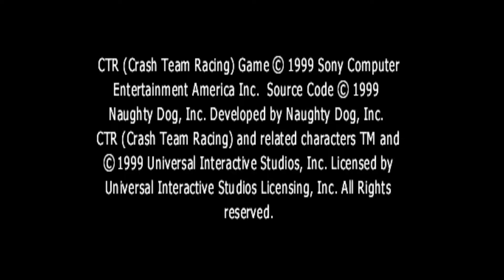Crash Team Racing - Versus - 1. Wumpa Cup: 1. Crash Cove (1999) [PLAYSTATION]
Crash Team Racing (stylized as CTR: Crash Team Racing) is a kart racing video game developed by Naughty Dog and published by Sony Computer Entertainment for the PlayStation. The game was released in North America in September 1999, in Europe in October 1999, and in Australia in January 2000. It was re-released for the Sony Greatest Hits line-up in 2000 and for the Platinum Range in January 2001. It was later added to the European PlayStation Store in October 2007 and on the North American store in August 2010.

Crash Team Racing is the fourth installment in the Crash Bandicoot series. It is the first Crash Bandicoot game in the racing genre and the final game in the series to be developed by Naughty Dog. The game's story focuses on the efforts of a ragtag team of characters in the Crash Bandicoot series, who must race against the egomaniacal Nitros Oxide to save their planet from destruction. In the game, players can take control of one of fifteen Crash Bandicoot series characters, though only eight are available at first. During the races, offensive and speed boosting power ups can be used to gain an advantage.

Crash Team Racing was praised by critics for its gameplay and graphics, though the audio was met with mixed opinions. An indirect sequel, Crash Nitro Kart, was released in 2003 for the PlayStation 2, GameCube, Xbox, Game Boy Advance and N-Gage.

Crash Team Racing is a racing game in which the player controls characters from the Crash Bandicoot universe, most of whom compete in karts. While racing, the player can accelerate, steer, reverse, brake, hop or use weapons and power-ups with the game controller's analog stick and buttons. Two distinct forms of crates are scattered throughout the tracks and arenas of Crash Team Racing. Crates with question marks on them hold power-ups and weapons, which can be obtained by driving through and breaking apart the said crates. When the player collects a weapon or power-up, it will appear in a box at the top of the screen. The player can activate the weapon or power-up to wreak havoc on the other racers or supplement the player's own performance. "Fruit Crates" carry "Wumpa Fruit" that increase the speed of the player's kart and strengthen the player's weapons and power-ups if ten of them are obtained.

A crucial maneuver in Crash Team Racing is the power slide; the player executes the slide by holding down one of the shoulder buttons to perform a hop, and steering before the kart lands. While sliding, the "Turbo Boost Meter" on the lower-right corner of the screen fills up and goes from green to red. At the same time, the exhaust gas from the player's kart turns black. To get a speed boost, the player quickly presses the opposite shoulder button while the Turbo Boost Meter is red. The player can execute three speed boosts in a row during a power slide, with the third speed boost being more powerful than the previous two. If the player waits too long into the power slide for a boost, the kart back-fires and the chance for a speed boost is lost; power sliding for too long causes a spin-out. Aside from power slides, speed boosts can be obtained by gathering hang time when leaping over gaps in the track. The longer the player is in the air, the bigger the speed boost will be when the kart lands.

Crash Team Racing features 5 racing modes: Adventure, Time Trial, Arcade, Versus and Battle.

Special Thanks to Doshja for playing as Player 2!